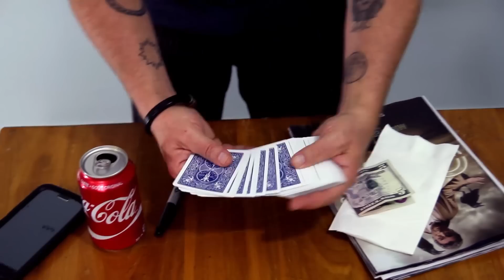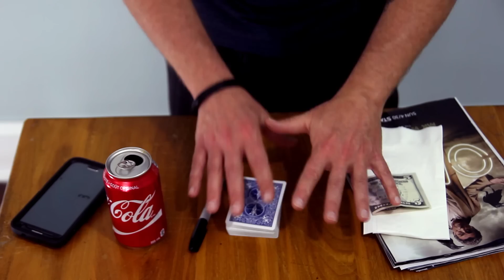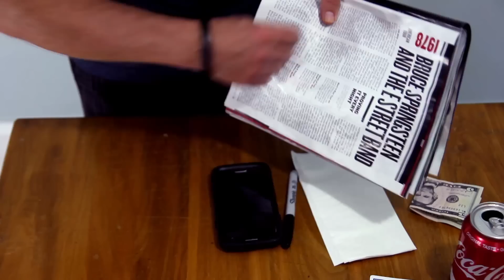DO SHOCKING 'MIND READING' MAGIC TRICK WITH ANY PAPER NAPKIN!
Jay Sankey shares the mind-blowing secret to being able to READ PEOPLE'S MINDS with an ordinary paper napkin. This cool street magic trick seems to be a demonstration of real psychic ability. Learn the secret NOW.

Welcome to the official YouTube channel of Jay Sankey Magic. Jay Sankey is a true magician’s magician and is widely considered to be one of the most original thinkers and finest magic teachers alive today. He is also one of the most prolific magic creators on the planet. Jay's original tricks have been performed by many of the world’s most famous magicians including David Copperfield, Criss Angel, David Blaine, Dynamo and Keith Barry. Jay also fooled Penn and Teller on the tv show 'FOOL US' and made Toronto's CN Tower vanish! Learn fun magic and mentalism tricks from one of the world's most experienced performers and teachers. Jay uploads new tutorial videos, comedy videos, and cartoons every week. Learn the secrets to card tricks, coin tricks, mentalism and psychic tricks. Jay also reveals the secrets to his favorite, easy to do street magic tricks!